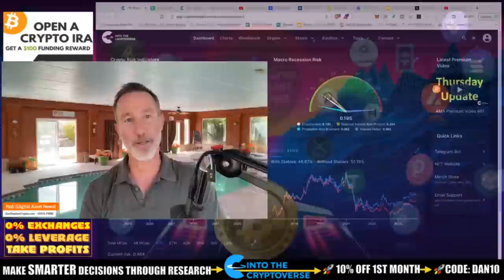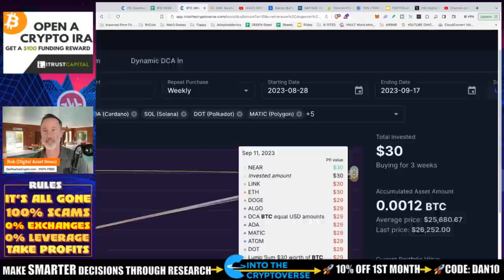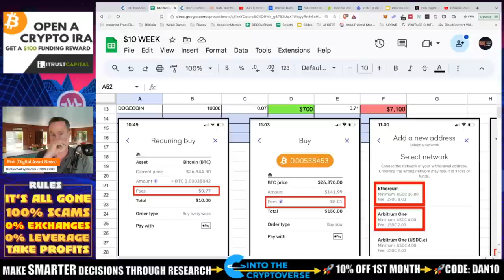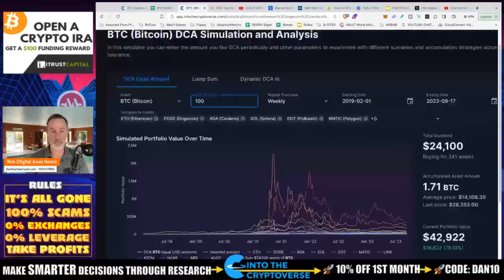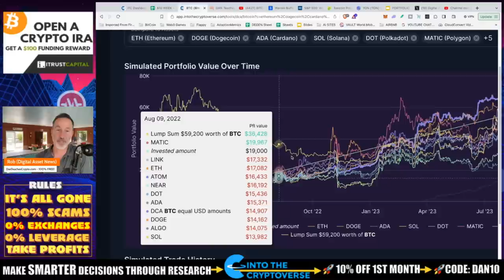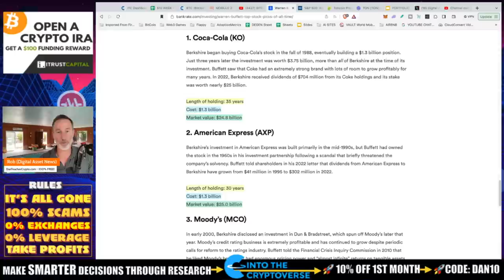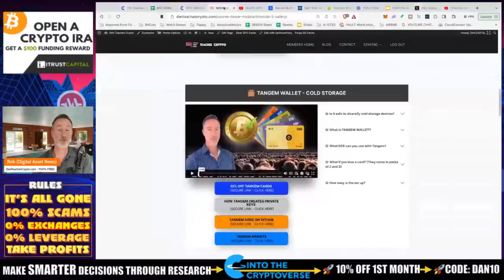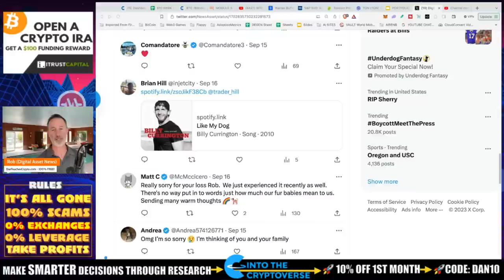HOW MUCH MY BITCOIN & CRYPTO PORTFOLIO IS DOWN (DCA RESULTS).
DCA is great...after you've done the hard work. Unfortunately, it takes patience and time. Here's my results so far of our $10/week DCA strategy.

●▬▬▬▬▬▬CRYPTO ESSENTIALS▬▬▬▬▬▬▬●

●▬▬▬▬▬▬▬▬FOLLOW D.A.N.▬▬▬▬▬▬▬▬▬▬●

●▬▬▬▬▬▬▬▬STRATEGIES▬▬▬▬▬▬▬▬▬●

●▬▬▬▬▬RECOMMENDATIONS▬▬▬▬▬●